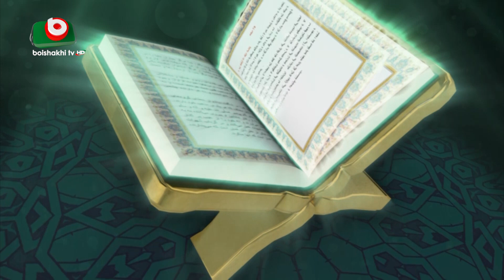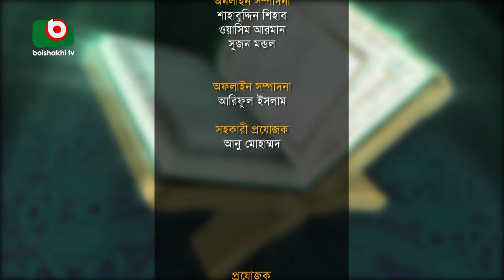ইসলাম ও সমাধান - পর্ব ২৫৪ | ইসলামিক অনুষ্ঠান | Islamic Talk Show | Islam O Somadhan - Ep 254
ইসলামিক অনুষ্ঠান
ইসলাম ও সমাধান
পর্ব - ২৫৪

Islamic Talk Show
Islam O Somadhan
Ep - 254